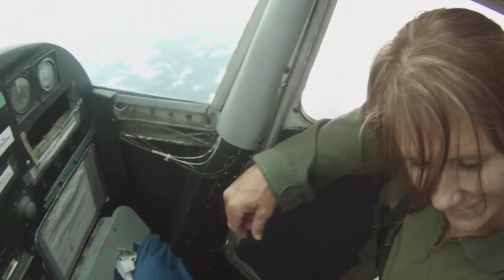2015 08 08 yvette jump out of plane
1st time skydiving